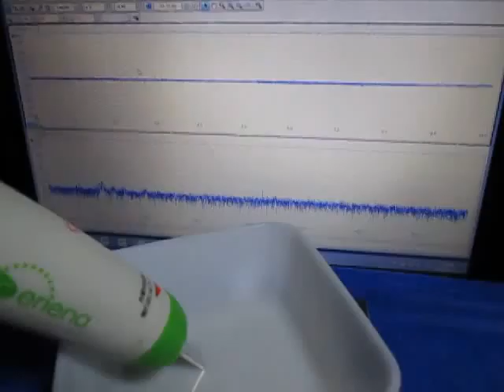表面検査対応超音波プローブを開発 Ultrasonic probe